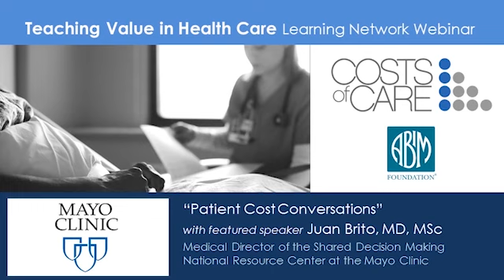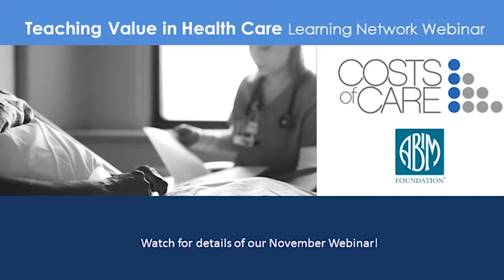Teaching Value in Health Care - Dr. Juan Brito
Dr. Juan Brito, Medical Director of the Shared Decision Making National Resource Center at the Mayo Clinic discusses techniques for having cost conversations with patients.